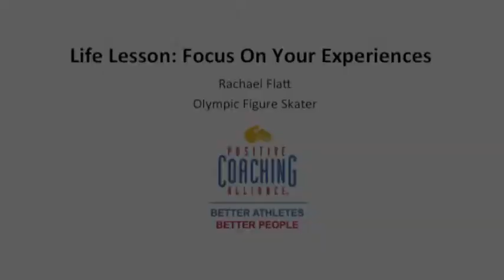Life Lessons Through Sport: Focus On Your Experiences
2010 Olympian, 2010 US Ladies Figure Skating Champion, 2008 World Jr Champion and Stanford University student, Rachael Flatt, talks about enjoying the process.